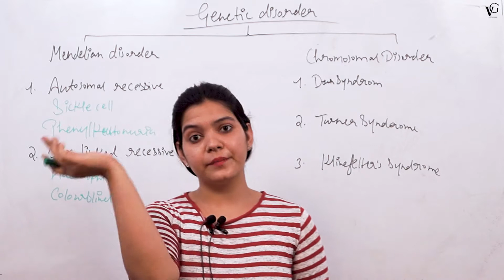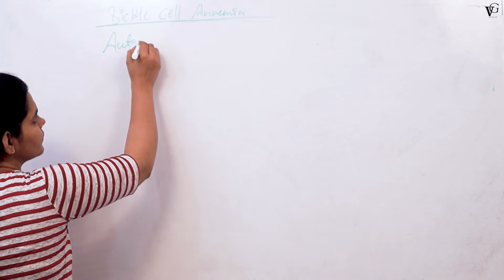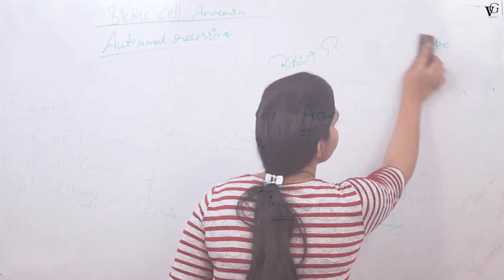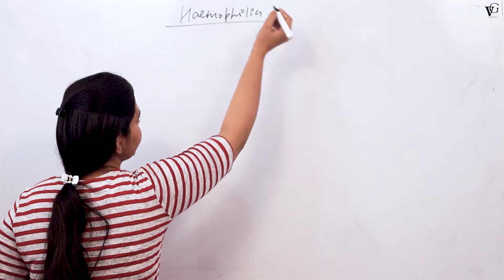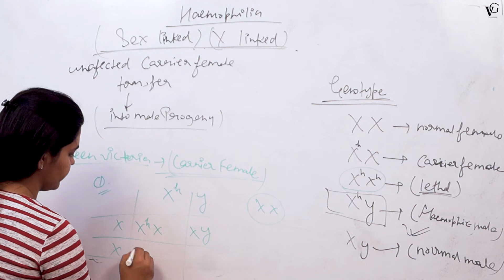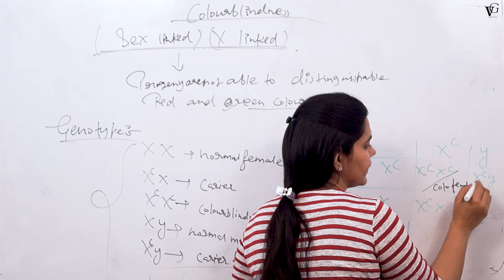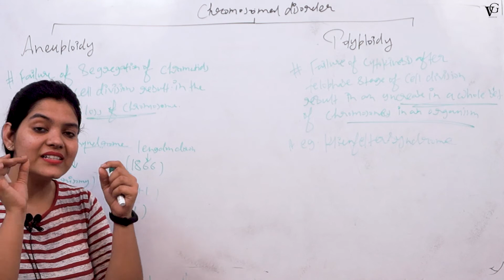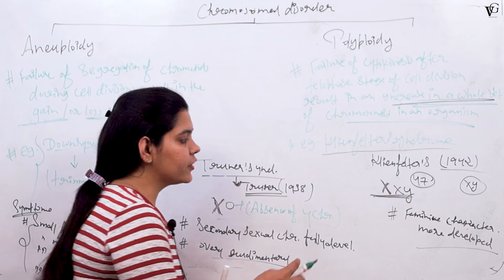Genetics- Principles of inheritance and variations|Ch - 5| Le - 3| Class 12th |by Prachi Kaushik mam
Download The Pdf Notes of this Lecture

Link :-

Biology by :- Prachi kaushik mam

Previous Chapters

Managed By